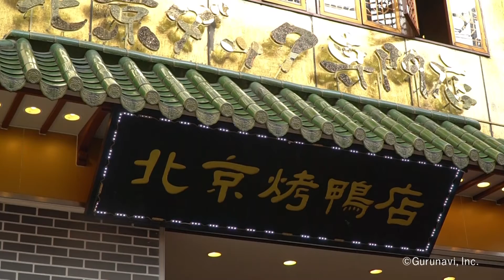[ 横浜中華街：中華 ]時間無制限食べ放題 北京火考鴨店（ペキンカォヤーテン） 中華街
こちらの動画は、このお店の料理や内観・外観、スタッフの雰囲気などを約1分間の映像でダイジェスト紹介し、臨場感たっぷりにお店の魅力をあなたにお届けします。動画を視聴した後にはこのお店にきっと行きたくなっているはず！

店名：時間無制限食べ放題 北京火考鴨店（ペキンカォヤーテン） 中華街
エリア：横浜中華街
料理ジャンル：中華